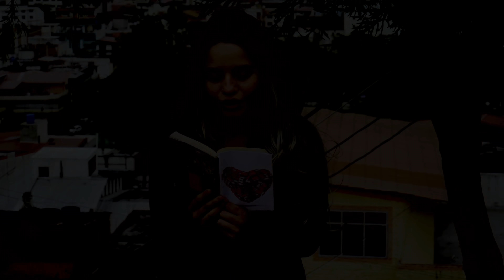Su hija necesitaba un nuevo corazón y su padre hizo esto